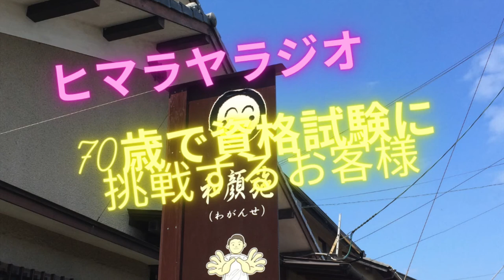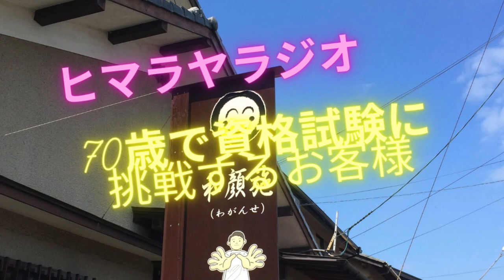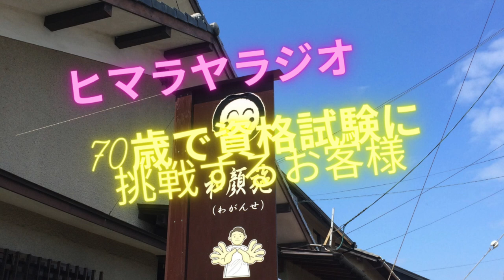70歳で資格試験に挑戦するお客様